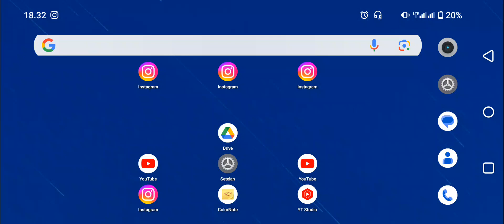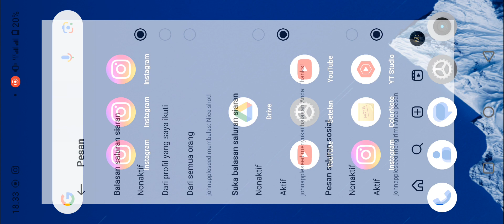Cara Menonaktifkan Notifikasi Balasan Saluran Siaran di Instagram